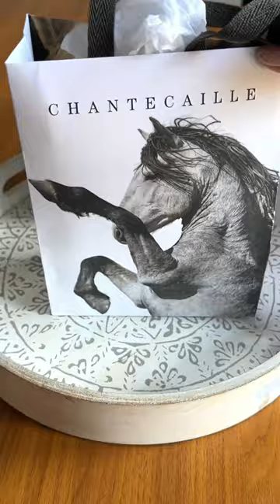Chantecaille Wild Mustang Collection